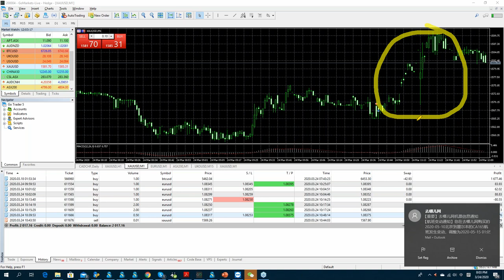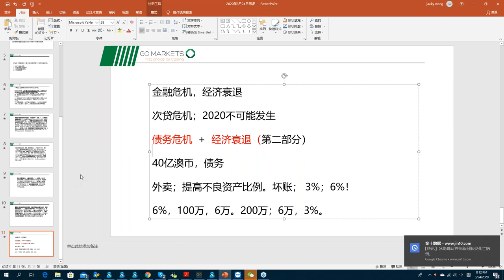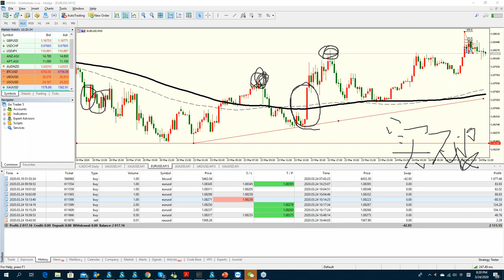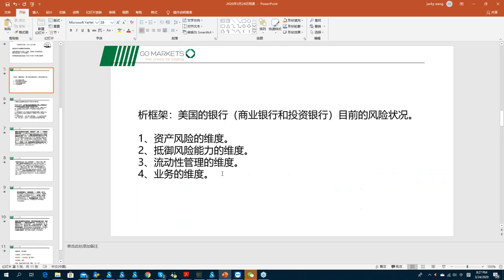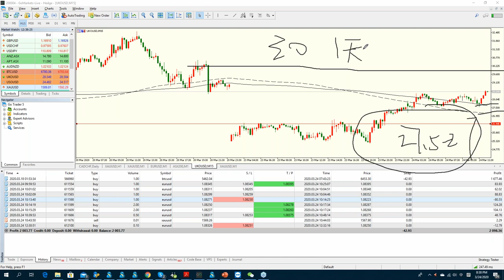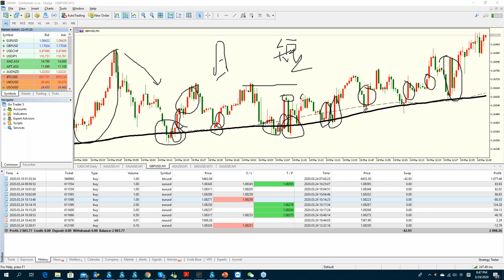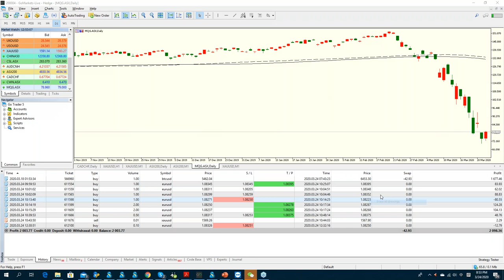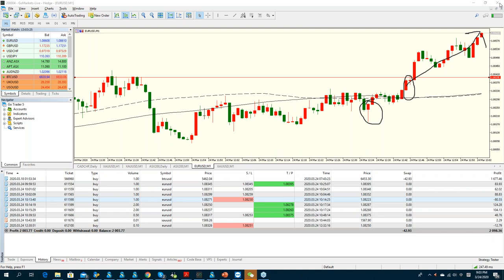科技股，银行股，黄金开始反弹之路？| 金融网课回放 2020-03-24